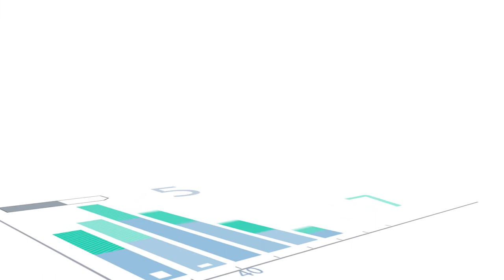‫ابرز عناوين ملحق الاتحاد الاقتصادي لليوم الثلاثاء ‬‎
«هيئة التأمين» تعدل الأسعار وتوحيد وثائق المركبات
مجموعة جميرا تعتزم دخول 3 أسواق عالمية جديدة
الذهب يرتفع مع انخفاض الدولار
«العالمية للألمنيوم» توفر 1540 وظيفة في التخصصات العلمية والهندسية
قافلة السيارات الكهربائية تنطلق في رحلة جديدة حول الإمارات